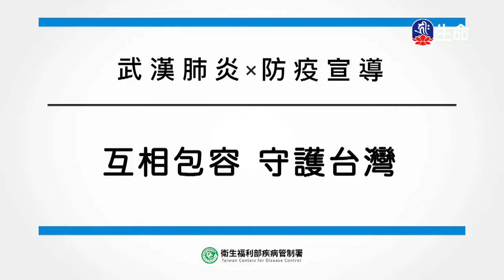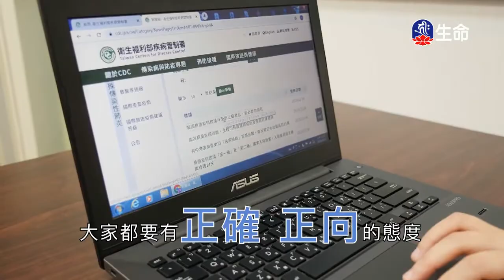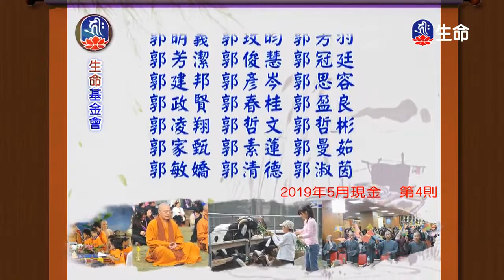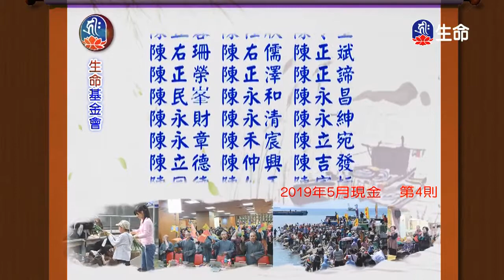大悲咒功德利益-4_海濤法師弘法講座(國台)_(lifetv_20200229_10:00)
海濤法師弘法講座(國台)_大悲咒功德利益。